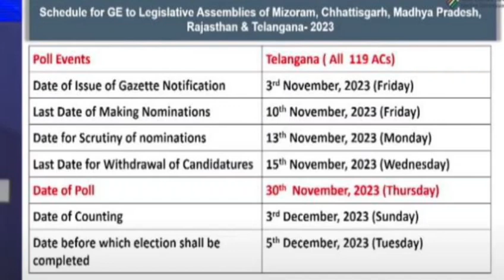Telangana Assembly Elections 2023: Polling dates declared; voting on Nov 30, counting on Dec 3